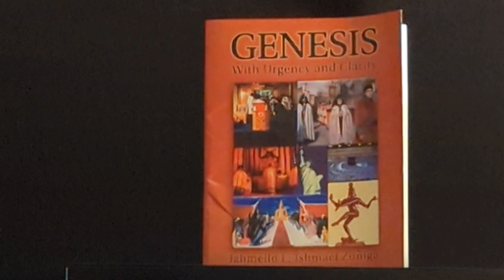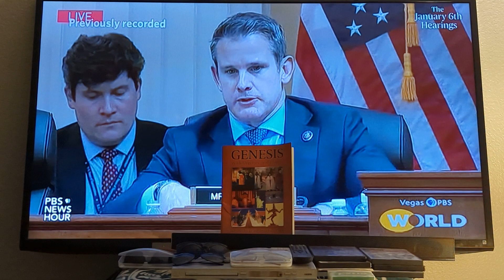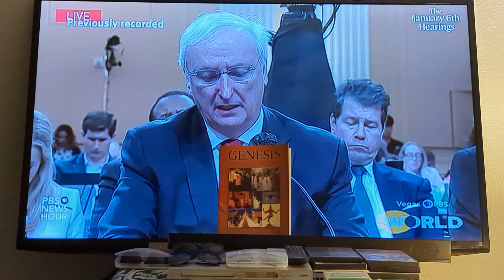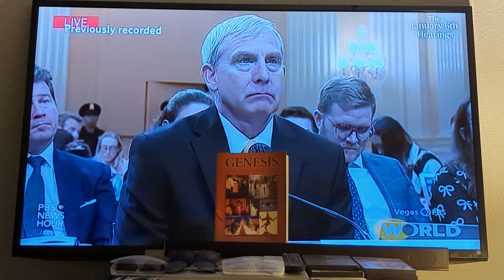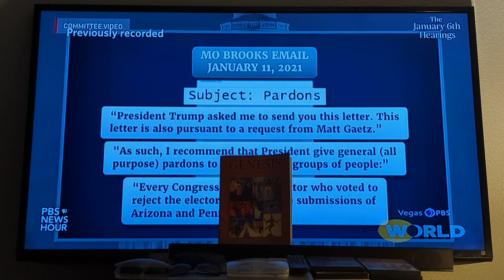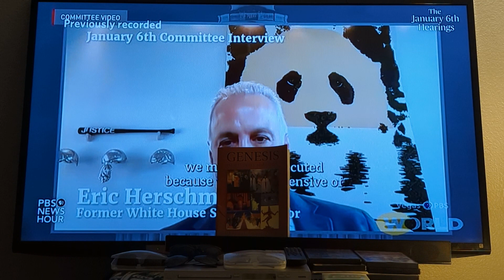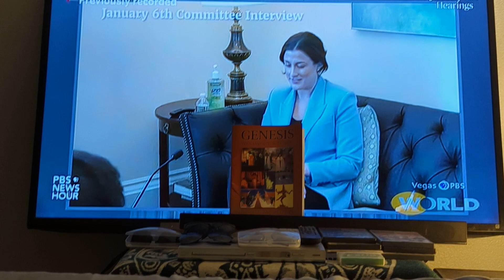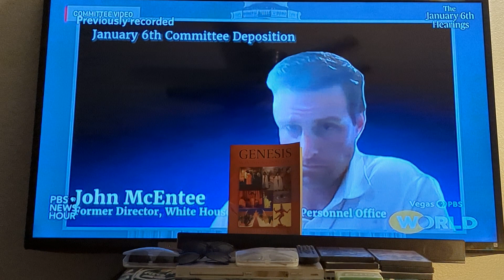JANUARY 6TH HEARINGS: 2020 DOJ Officials Refuse to be part of Scheme. Former Pres. TRUMP goes Fwd